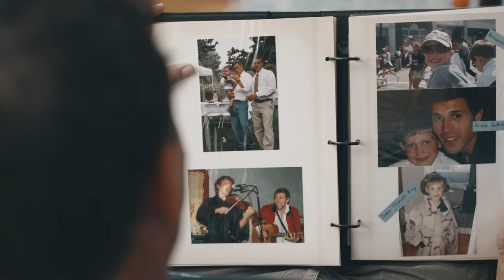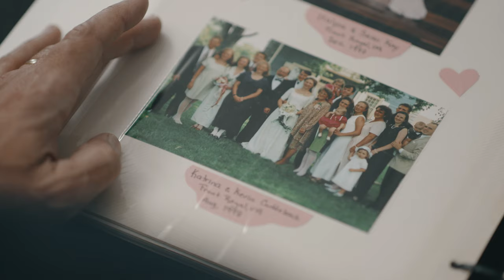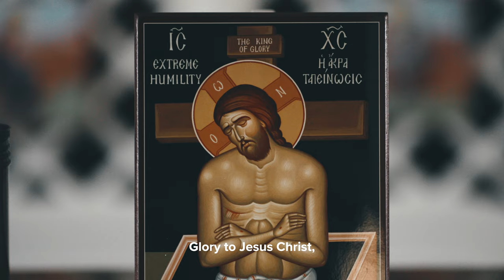Songs of Hope for Ukraine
Danylo and Alexander Fedoryka — the founders of the folk band Scythian — grew up in a household rooted in Ukrainian traditions and in Catholic faith. After nearly 20 years as a band, they have not forgotten the lesson their mother imparted to them: that music is an avenue to evangelize and show God’s love. The brothers, who are members of John Carrell Jenkins Council 7771 in Front Royal, Va., have been living out that vocation by performing traditional Ukrainian songs with their band to raise funds for those suffering from the invasion of Ukraine. The group asked fans to donate to the Knights of Columbus Ukraine Solidarity Fund, which is providing humanitarian aid including shelter, food, medical supplies and clothing, for refugees and displaced people.

Until March 1, 2023, 50% of the proceeds from all sales of Scythian music on this platform will go to the Order’s Ukraine Solidarity Fund in support of ongoing relief efforts.